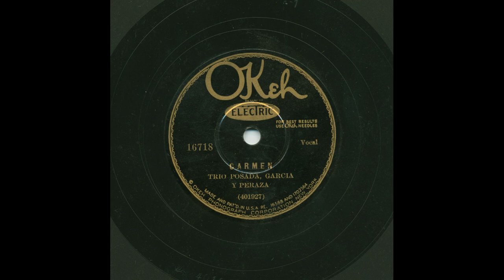Trio Posada, Garcia Y Peraza - Carmen - Okeh 16718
Title: Carmen
Artist: Trio Posada, Garcia Y Peraza
Record Label: Okeh
Catalog Number: 16718
Matrix Number: 401927
Recording Format: 78
Notes: Matrix # in shelac reads: W 401927 B.

View more information about this and other recordings at the University of California at Los Angeles' Frontera